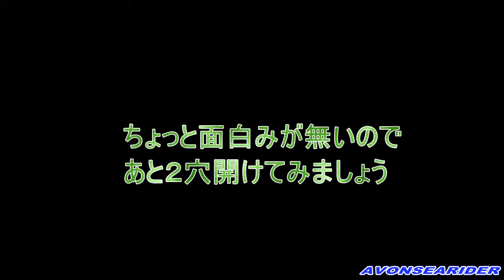極低予算でエフェクトシンバルを作ってみた！！ 音の比較あり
現在、多くのシンバルメーカーが販売している穴あきエフェクトシンバルを参考に、ハードオフで購入したジャンクシンバルにホールソーで50mmの穴を開けてみました。音の比較動画となっておりますので参考にしてください。結果として、私個人的には好きなサウンドに変化したので、このまま使用していく事にします。